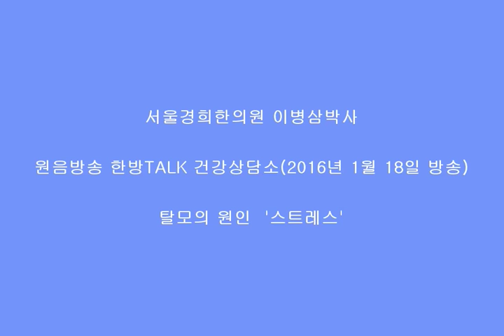이병삼경희한의원 이병삼박사 원음방송 미니강의/ 52.탈모의 원인 ‘스트레스’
2016년 1월 18일 방송

MC: 요즘 탈모 때문에 고통을 받는 분들이 상당히 많은데요.
박사님께서는 어디에 그 원인이 있다고 보시는지요?

이병삼박사: 네. 제가 생각하는 탈모의 가장 큰 원인은 스트레스가 아닐까 합니다.

현대사회가 복잡해지면서 경쟁도 치열해지고 이에 따라 스트레스도 많아지고 있습니다. 어린이집, 유치원, 초중고, 대학생, 취업준비생, 직장인, 주부 할 것 없이 그 역할에 대한 기대치가 높아지면서 심적으로 또 육체적으로도 많은 부담을 갖고 있습니다. 이렇게 되면 우리 몸에 신진대사가 제대로 안 되어 기혈순환에 장애가 생깁니다. 그러면 당연히 두피쪽으로도 영향을 미쳐 모발의 생성과 성장에 문제가 생겨 결과적으로 탈모가 악화되는 것입니다.

서강대 교양학부 교수/원광디지털대학교 대학원 교수/다수의 방송출연

체질에 따른 건강법 저자